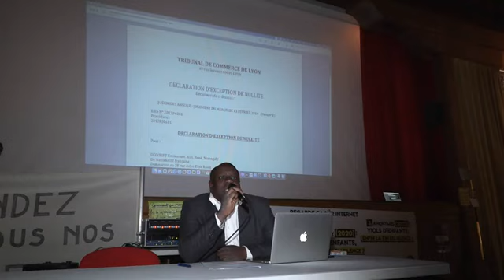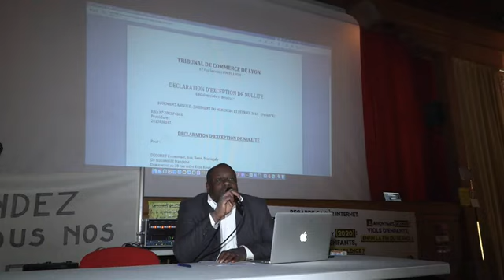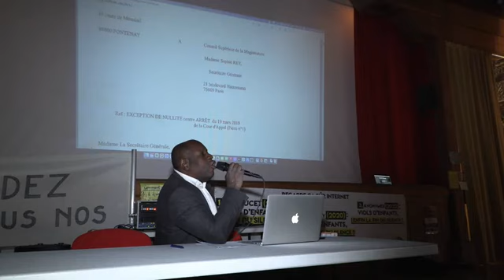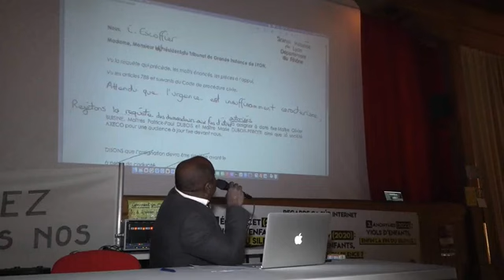Emanuel Decoret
MERCI A EMANUEL
 MERCI A CHRISTOPHE L'ORGANISATEUR
MERCI AU REALISATEUR (télé paysanne)